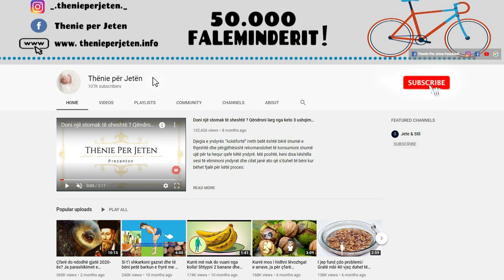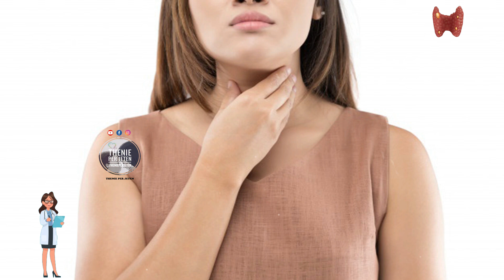Nëse e shihni këtë shenje në thonjtë tuaj, duhet menjehere të kontrolloni tiroidet, ja pse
Probleme të tjera të lidhura me thonjtë mund të sinjalizojnë gjithashtu problemet e tiroides. Përveç njollës së bardhë, mund të vëreni gjithashtu se thonjtë tuaj janë të trashë, të thatë dhe të brishtë, si dhe që shkërmoqen ose thyhen lehtësisht. Thonjtë tuaj gjithashtu mund të fillojnë të rriten më ngadalë ose më shpejt se normalisht dhe mund të “lakohen lart për shkak të një maje të gishtit të fryrë dhe lëkurës më të trashë rreth thonjve”

Other nail related problems can also signal thyroid problems. In addition to the white stain, you may also notice that your nails are thick, dry and brittle, as well as that they crumble or break easily. Your nails may also start to grow slower or faster than normal and may "curl up due to a swollen fingertip and thicker skin around the nails."